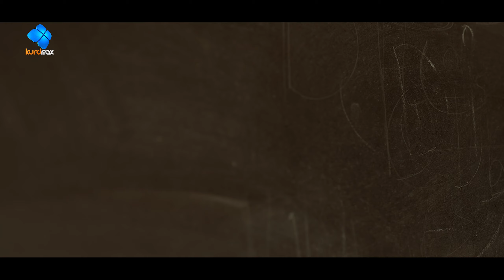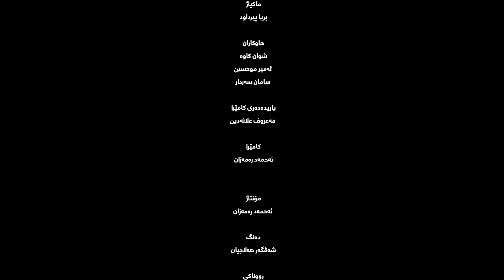Docudrama Abduli Hama Jwan - فیلمی دیکۆدرامای ژیانی عەبدولی حەمە جوان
ئەمەی دەبیینن بەرھەمھێنانی دیکۆ درامایەکە وەک فیلمێکی کورت لەسەر ژیانی ھونەرمەند  عەبدولی حەمە جوان  لە ڕۆژی لە دایک بونی تا ئێستا  کراوە بە فیلم و بە بێ بەشداری خۆی تێیدا ا ئەم دیکۆ درامایە بەرھەمھێنراوە بە کارەکتەرو لێکچونی نزیک لە کەسایەتیەکە.
ڕووداوە مێژووییەکانی نێو فیلمە دیکۆدراماکەیە لە زاری خودی هونەرمەندەوە وەرگیراوە.
مافی لەبەرگرتنەوەی پارێزراوە بۆ تۆڕی میدیایی کوردماکس
لەگەڵ کوردماکس دیجیتاڵ بن →
   @Kurdmax Music

Director : Hardi Enwer Shexani
Producer Manager : Bedar Mirza
Production Manager  : Zahir Ibrahim